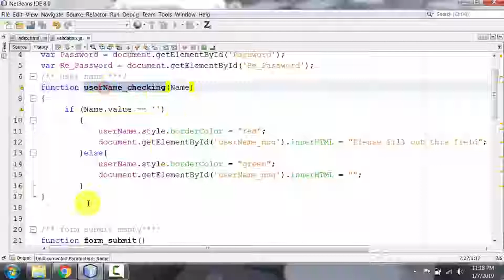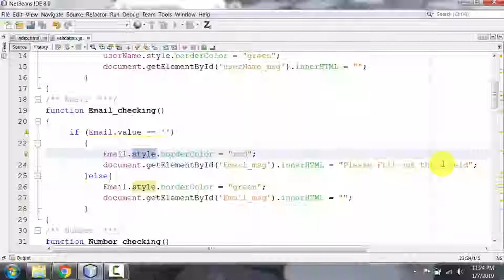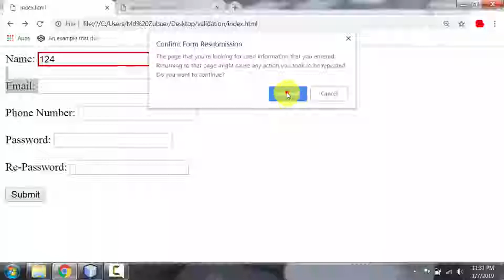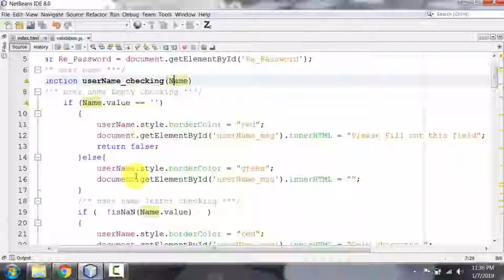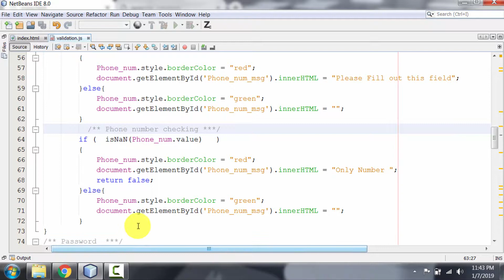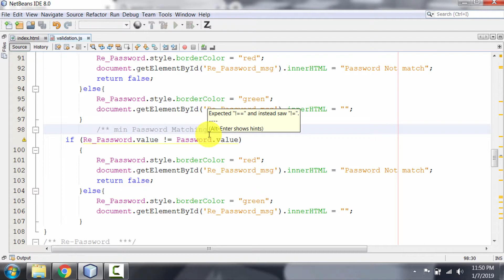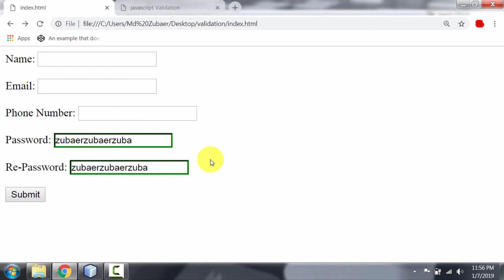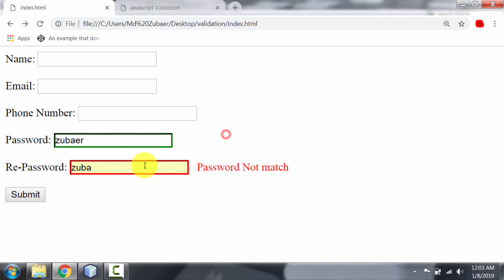javascript Tutorial | Javascript form validation, complete form validation Bangla tutorial part-27